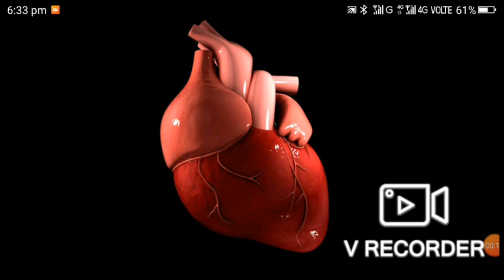अमेजिंग फैक्ट 01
इंसान हार्ट बीट

by
अक्ष चौधरी